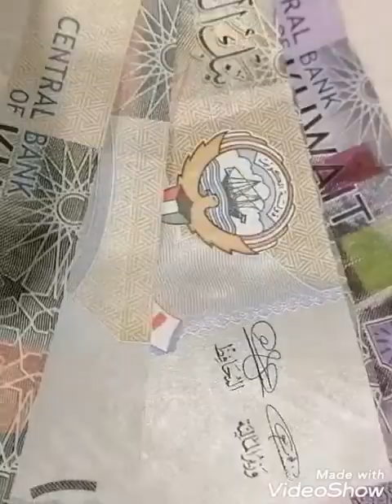My Eid Mubarak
Eid Mubarak to all my  brothers and sisters.
Me together with my co_workers happy-go-lucky love together have fun with them. Hope you liked my vedio. Enjoy watching. Thank you 😘😇